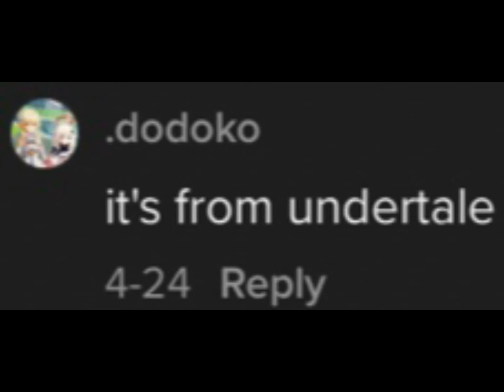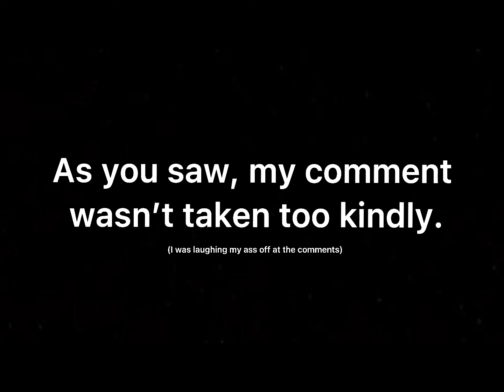Undertale Fans are Brutal...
The comment on the video was pure satire.

I know where the song came from but I just wanted to see what would happen if I were to say that.

And damn, it didn’t disappoint.

The app I posted the comment on and got the photos from is TikTok.